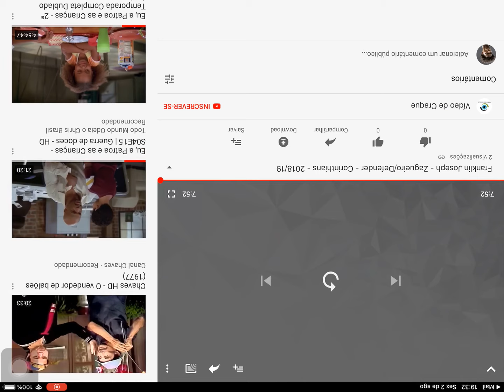Franklin Joseph - Zagueiro 2018/2019